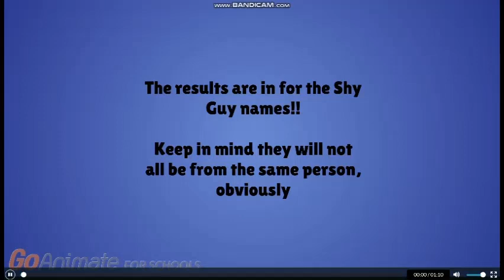Name Results + Announcement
Something at the end...?